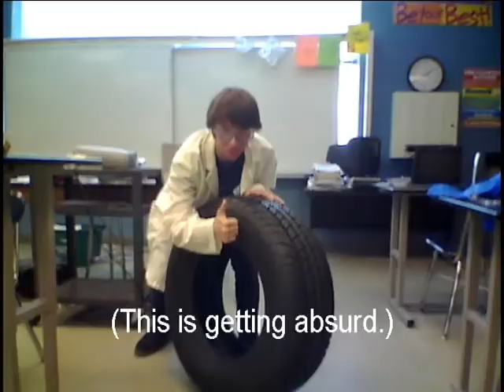Isoprene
Made for Mrs. Fonke's 7th period chemistry class 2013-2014.
Karl: Actor, camera operation, production design
Stacey: Actress, voice actress
Cole: Actor, post-production
Jake: Actor, conceptual design